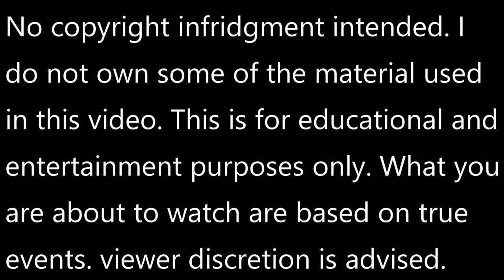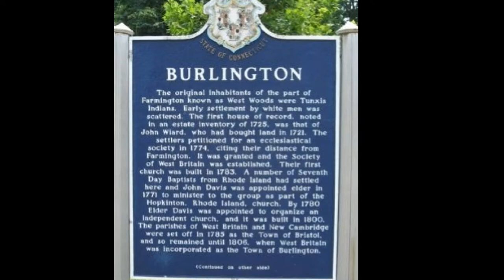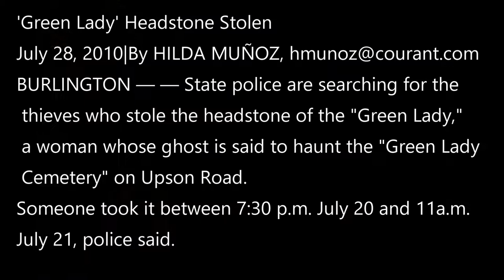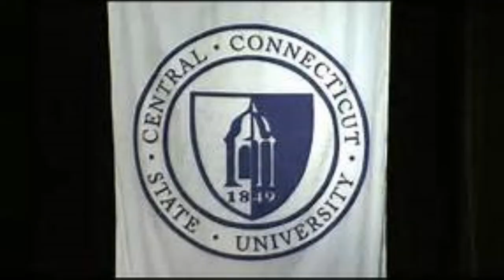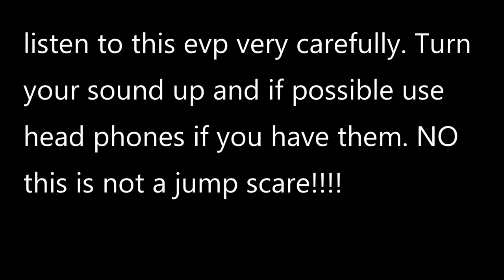Green Lady Cemetary True events Viewer discretion is advised